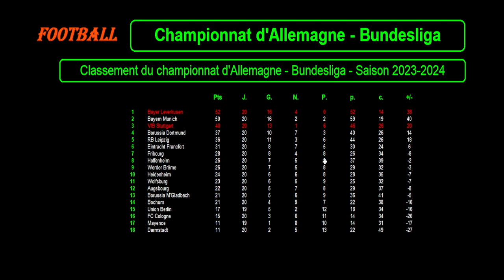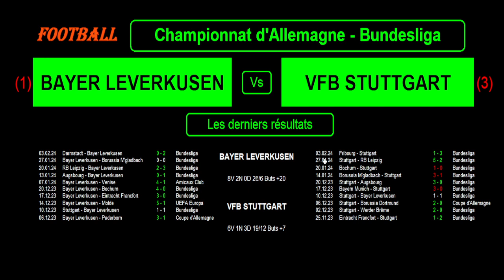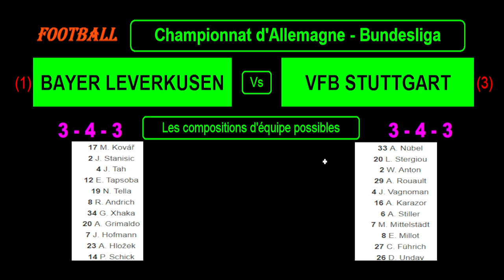BAYER LEVERKUSEN - VFB STUTTGART : Quart de Finale - Coupe d'Allemagne - Football Saison 2023-2024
Je vous présente le match de football du 06/02/2024 et de Quart de Finale de la coupe d'Allemagne, saison 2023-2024 : Bayer Leverkusen contre VFB Stuttgart.

Je vous propose une analyse des forces en présence avec les classements et stats des 2 équipes en championnat, le classement des meilleurs buteurs et passeurs de bundesliga avec les meilleurs pour ces 2 équipes cette saison, les résultats des 10 derniers matchs pour les 2 équipes cette saison dans toutes les compétitions ainsi que les statistiques, les compositions éventuelles des 2 équipes avec les tactiques et stratégies.